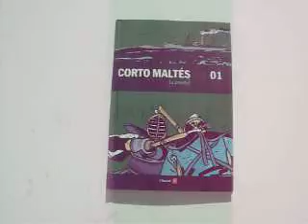ML 97880689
Video Migrado